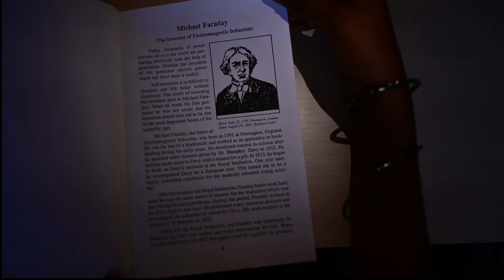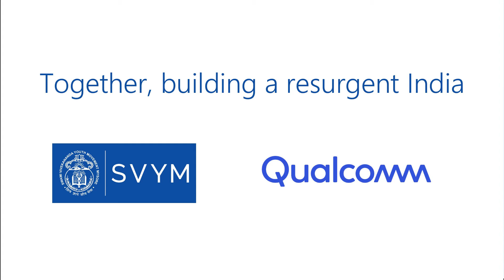SVYM Anveshane 2024 | Diamonds in the rough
Discovering diamonds in the rough!
The history of mankind bears witness that the greatest minds are shaped by the greatest of challenges. In our schools, in the remotest villages, there are many such diamonds in the rough, waiting to be challenged. The question is, can we reach them? Can we challenge enough and provide them the right exposure? If done so, they too will shine brightly.
SVYM's Anveshane is a quest to discover such talented students. Anveshane, a talent hunt program conceived by SVYM, seeks to discover these young minds from across Karnataka and nurture their abilities in the field of science.
This year, the Anveshane state-level camp was held from October 17 to 21, where 113 students from across Karnataka gathered with their parents and teachers at Mysore. For many, this was their first time conducting a science experiment. One student shared, "The first time I used maths in real life " highlighting how empowering and relevant learning can be if put in real life settings.

This year, more than 26,000 students applied to participate and after a series of qualifiers at school, district, and zonal level, 113 were selected for the state finals organised at SVYM centres in Mysuru, Hosahalli and Saragur.
At the Viveka Tribal Centre for Learning, Hosahalli, the students were put through a rigorous grind, exposed to science experiments, hands-on activities and unfamiliar territories finding unique insects and plants, signing off gazing at the core of milky way at a sky-watching session. The involvement of parents in these activities fostered a sense of shared learning, making the experience more collaborative and supportive.

A visit to the Science Exploratory Park at SVYM’s CBSE School in Saragur, drama on Salim Ali and interactions with Science communicators like Kollegala Sharma and H L Satheesh etched the prints of scientific temperament on young minds.
On the last day, the students had the opportunity to visit Qualcomm’s facility in Bengaluru. They toured the facility in small groups, saw how electronic chips are made and caught a glimpse of professional life. Former chairman of ISRO Dr Kiran Kumar’s enthusiastic sessions lit up the room with his childlike enthusiasm and answered every question with the same curiosity as the students themselves and urged them to stay connected to their cultural roots while advancing in their career pursuits.
The winners were awarded with scholarships to continue their education in STEM fields and an opportunity to continue science education at SVYM's Viveka PU College, Saragur, with scholarship from the Viveka Scholar Program (VSP).
Qualcomm's continued support for SVYM’s education initiatives over the years with a focus on girls has helped us expand our reach & work with Govt Schools through mobile science labs, technology enabled interactive learning & scholarships.
Nurturing the most talented children is how we are together contributing to Nation Building.